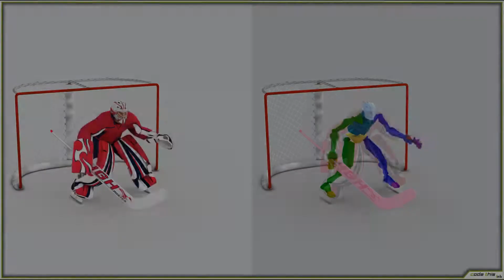Hockey Goalkeeper Animated HQ 001 (Turbosquid)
This model has been certified CheckMate by Turbosquid.

Don’t miss any news!